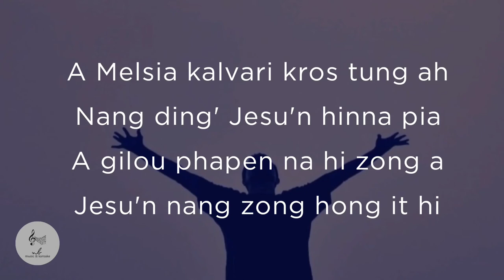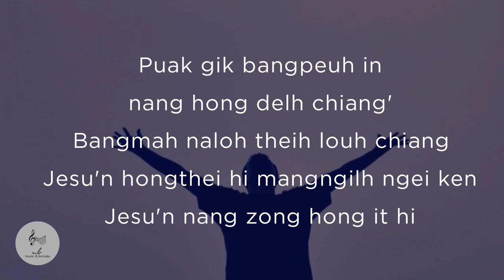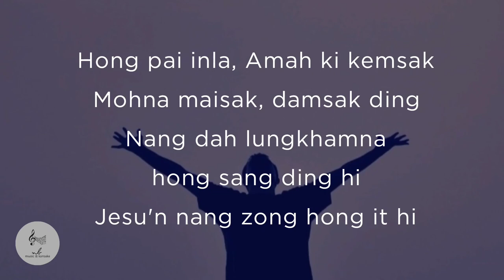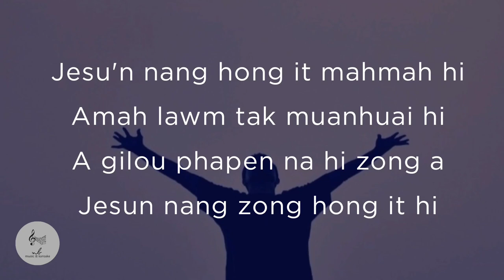A MELSIA KALVARI KROS | karoake with lyrics